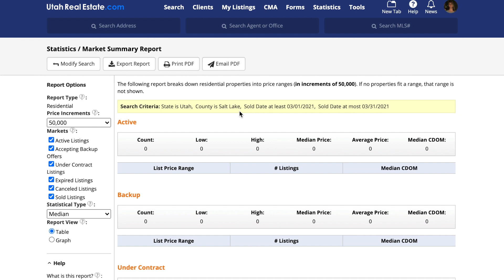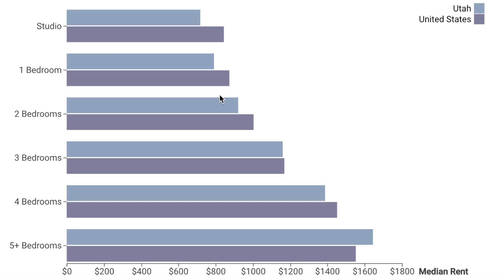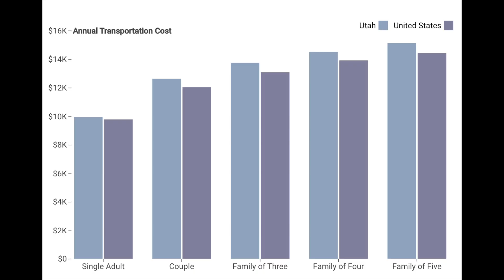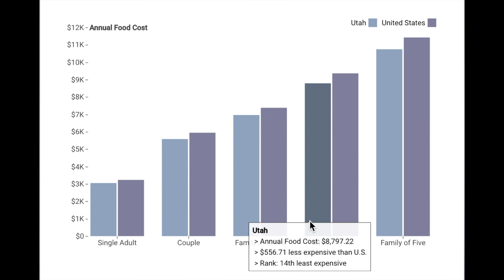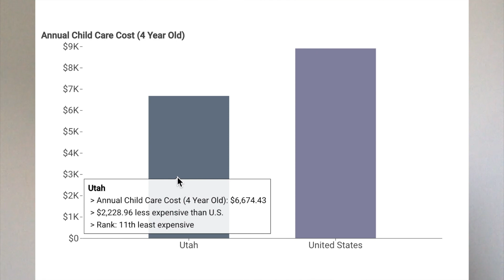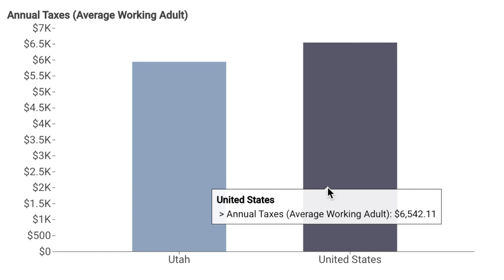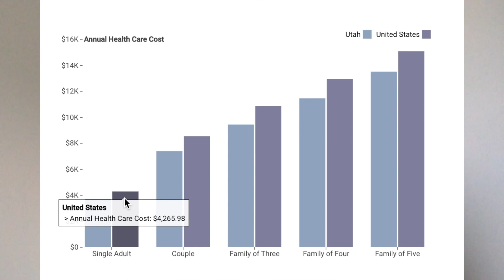Cost of Living in Salt Lake City Utah [2021]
Cost of Living in Salt Lake City Utah [2021] - How Much Does it Cost to Live in Salt Lake City Utah - Are you moving or relocating to Salt Lake City Utah and wondering how much it really costs living in Salt Lake City Utah?

In this video we dive deep into all of those SLC UTAH costs including some unexpected costs that you will see before moving to SLC UTAH!

We have so many people contacting us who are moving here to Northern Utah and we ABSOLUTELY love it! Honestly if you are moving or relocating here to the Ogden, Layton, Salt Lake City area; we can make that transition so much easier on you!!